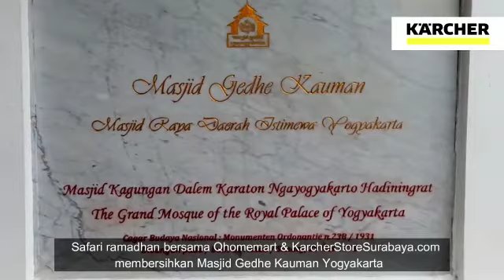Karcher-Solusi.id - 2021 Reresik Masjid Gedhe Kauman Jogjakarta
Info lebih lanjut ? WA kami aja